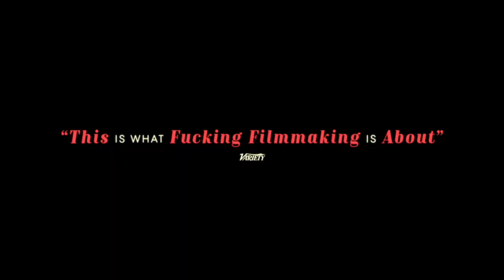A Real Pain - Teaser Trailer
Teaser Trailer for "A Real Pain", written and directed by Jesse Eisenberg. Starring Jesse Eisenberg, Kieran Culkin, Will Sharpe, Jennifer Grey, Kurt Egyiawan, Liza Sadovy, Daniel Oreskes. In theaters October 18.

(Searchlight Pictures)

Release: 10/18/2024

Mismatched cousins David (Jesse Eisenberg) and Benji (Kieran Culkin) reunite for a tour through Poland to honor their beloved grandmother. The adventure takes a turn when the odd-couple's old tensions resurface against the backdrop of their family history.

Written & Directed by Jesse Eisenberg

Starring

Jesse Eisenberg, Kieran Culkin, Will Sharpe, Jennifer Grey, Kurt Egyiawan, Liza Sadovy, Daniel Oreskes

Produced By

Dave McCary, Ali Herting, Emma Stone, Jennifer Semler, Ewa Puszczyńska